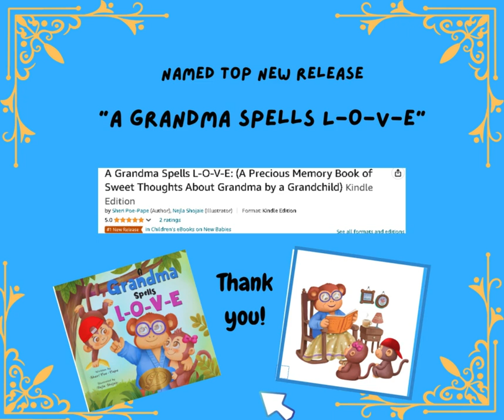My Latest Book Has Had a Super Start!